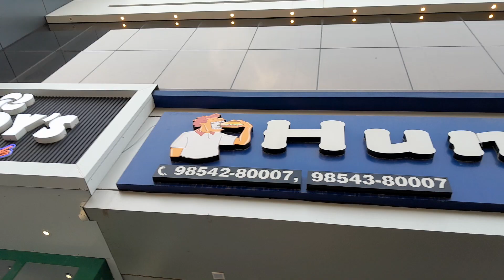😍 पहाड़ो मे Cycling / EP 1 - Mission Sissu